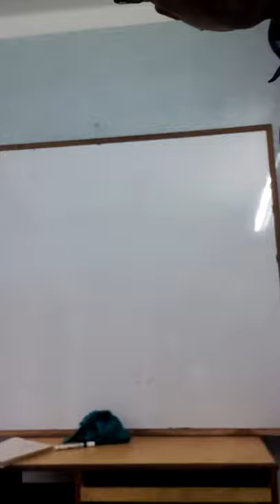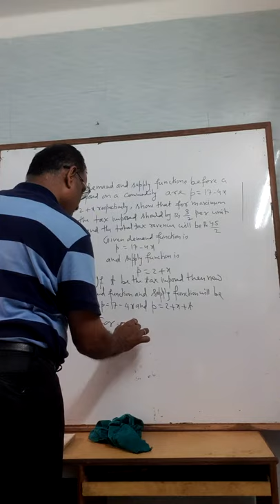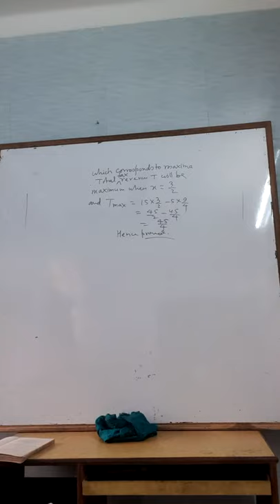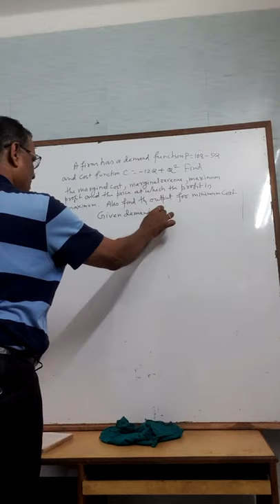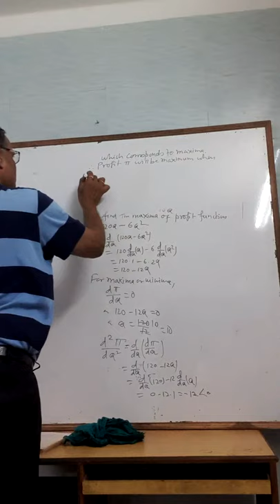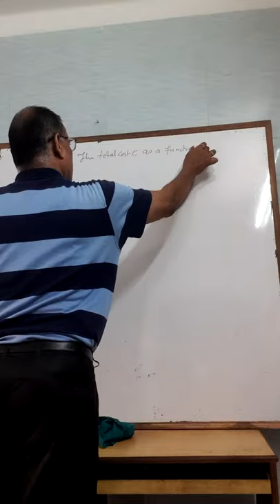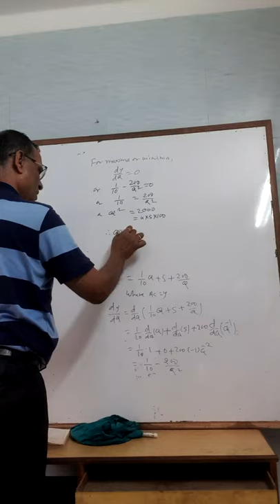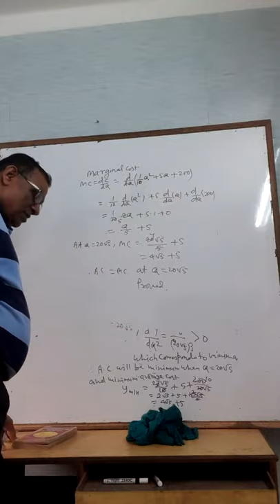long question's answer for BIM students